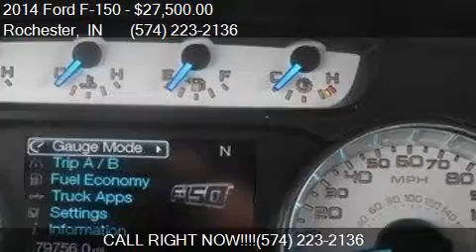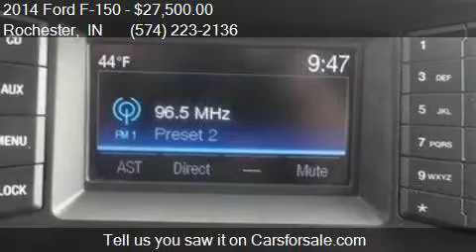2014 Ford F-150 XLT for sale in Rochester, IN 46975 at Shepe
This 2014 Ford F-150 XLT is for sale in Rochester, IN 46975 at Sheperds Chevrolet Buick.

Engine: 5.0L V8
Transmission: Automatic 6-Speed
Color: Grey
Mileage: 79756
Contact Sheperds Chevrolet Buick 1520 E 9th St Rochester, IN 46975 to test drive this 2014 Ford F-150 XLT today.